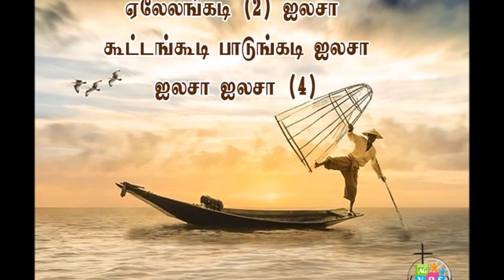AILESA AILESA VBS 2018